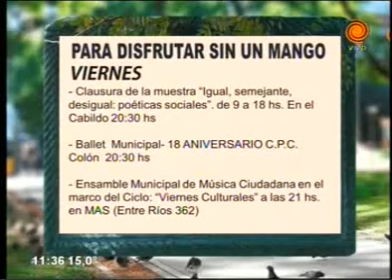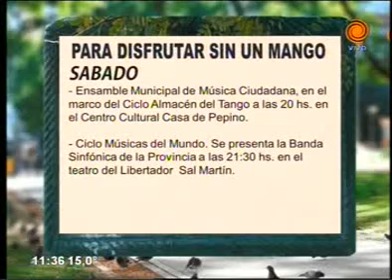Salir sin gastar ni un peso 30 05 2014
Te contamos y te mostramos la agenda de espectáculos gratuitos que ofrece la ciudad de Córdoba. Opciones para salir este fin de semana y disfrutar en familia, todo sin gastar un peso.